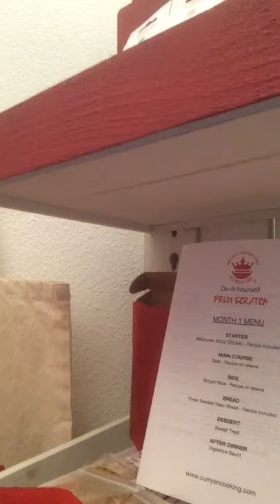Cook From Scratch - NEW Letterbox Monthly Subscription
NEW. Join our club! We are so excited to launch our first 3 month subscription curry club.
It's a mixture of our favourite dishes, designed for curry lovers and cooks keen to perfect their cooking expertise.
Contains all the spices and recipes with links to videos needed to create authentic dishes from scratch. Posted each month through your letter box.